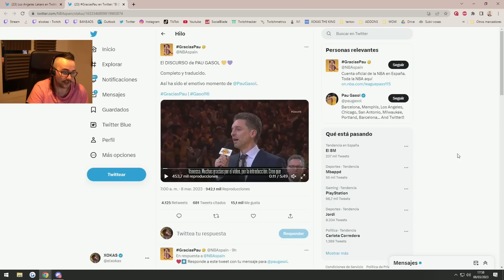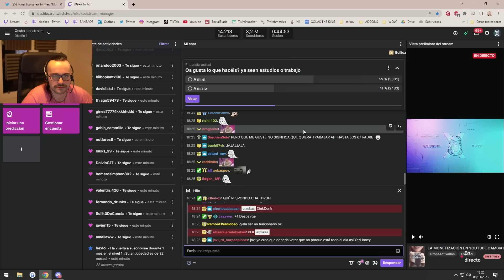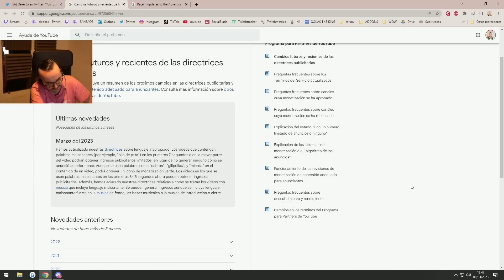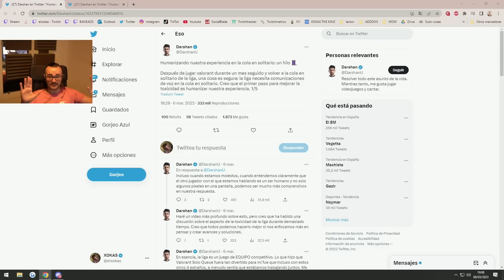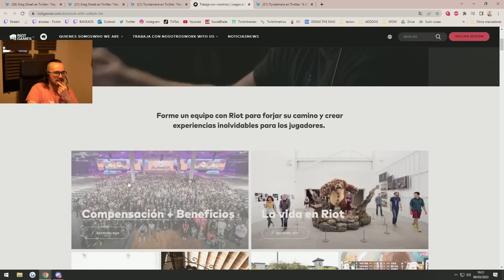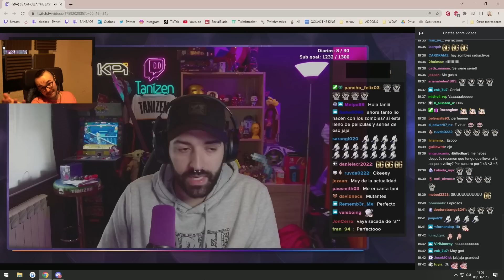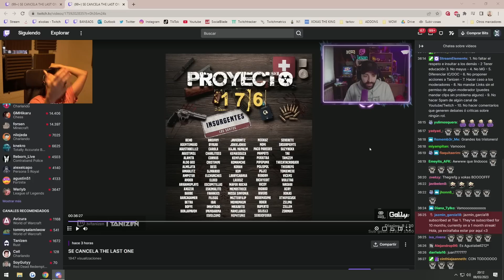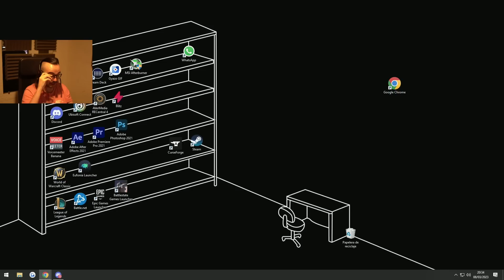🔴 SERIE PROYECTO 176 ☢️ DISCRIMINACIÓN a MUJERES ♀️ CAMBIOS en YT 📰 Charla Xokas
0:00 Intro
4:44 Pau Gasol y el deporte
22:26 Movilización en Francia por la jubilación
38:44 Cambios monetización Youtube
48:31 GTA 6
54:08 Chat de voz en LOL - ¿Bueno o malo?
58:27 Discriminación a las mujeres en videojuegos
1:18:08 Nuevo juego de League of Legends
1:24:00 MMO de Riot
1:36:34 Nuevo FPS
1:44:49 Serie GTA - Proyecto 176
2:13:48 Reacción Xokas a Viviendoenlacalle